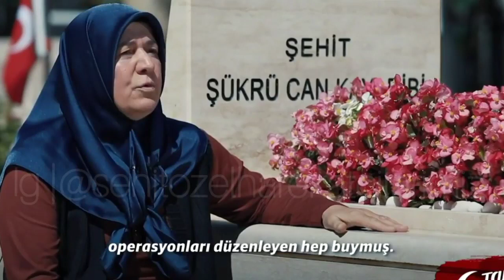Şehit Pöh Şükrü Can Kayadibi